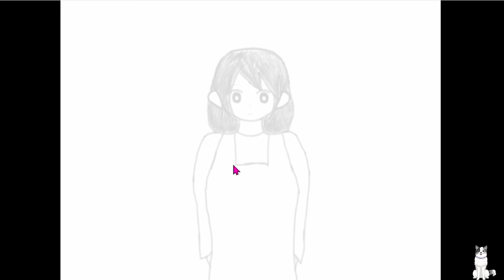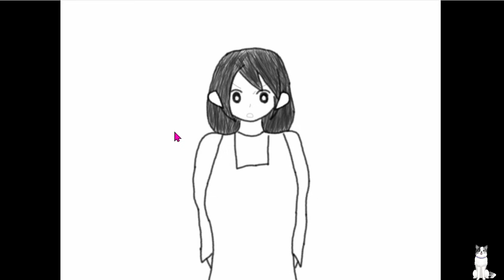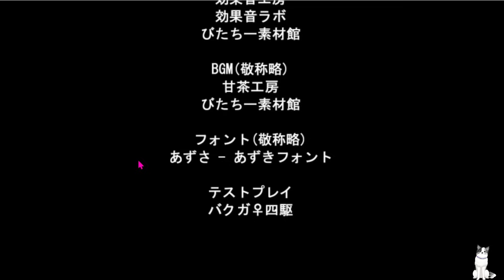間違えたら罰が与えられる扉の中から、正しい扉を選んで開けろ【正しい扉】（単発）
『正しい扉』の制作者バクガ♀四駆 さま：@TKNK_0427